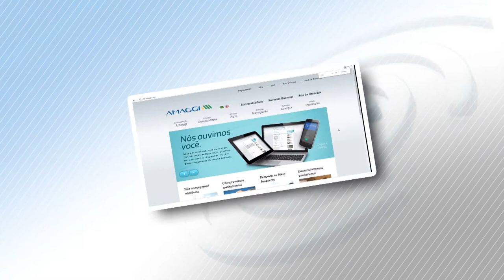Clique STJ - Transferência Domínio (03/07/2018)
Jornalista terá que transferir domínio de site para empresa do grupo Maggi, que entrou na justiça para recuperar o endereço eletrônico.